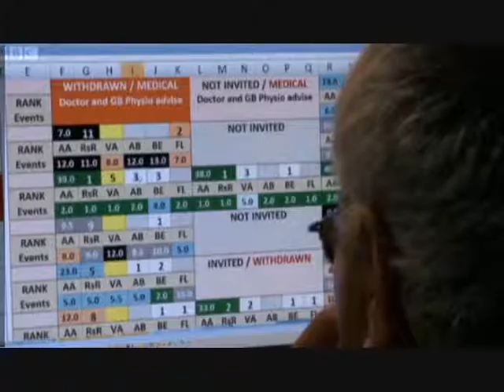Gymnast - UK Gymnastics documentary (Part 4 of 6)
This feature documentary follows the British girls hoping for a place on the gymnastics team that went to the 2008 Summer Olympics in Beijing.